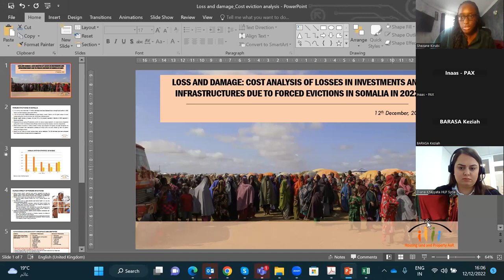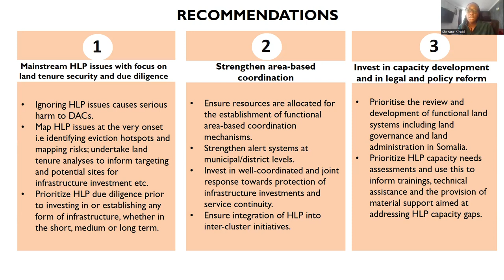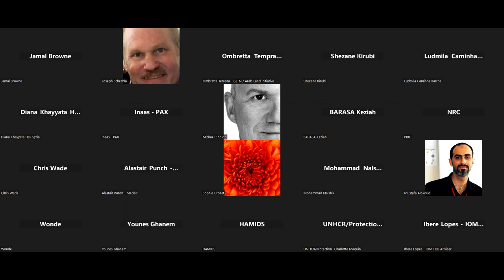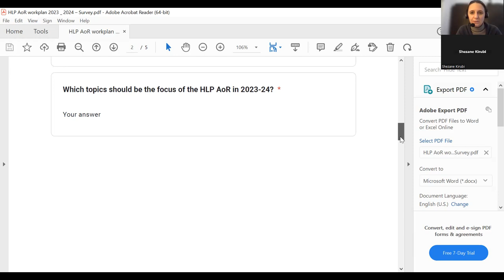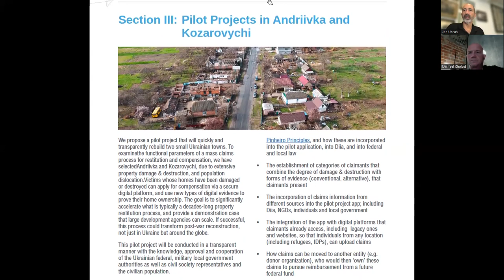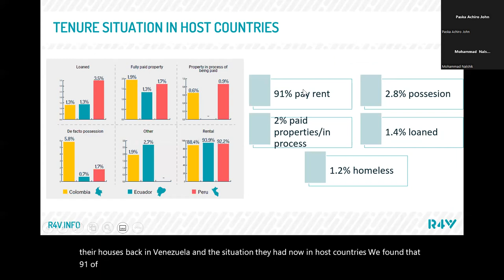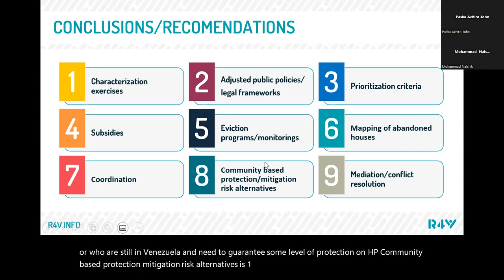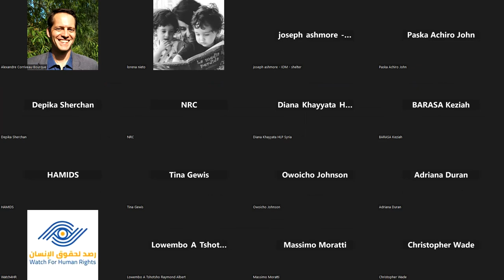Housing, Land and Property Area of Responsibility (HLP AoR) Quarterly Global Meeting, 12 Dec 2022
We welcomed over 50 participants online to our fourth quarterly meeting for 2022.

As we plan for 2023 and 2024, we invite you to let us know priorities for the HLP AoR workplan – what works well, what we can improve, your priorities on HLP and areas we should focus on in the coming years.

We had some fantastic guest speakers and presenters:
- Shezane Kirubi, NRC ICLA and HLP AoR Somalia - Loss and damage: cost analysis of losses in investments and infrastructures due to forced evictions in Somalia in 2022
- Michael Cholod and Jon Unruh, Ukraine HLP Pilot Project, the Peace Coalition
- Ibere Lopes, Global Shelter Cluster HLP Advisor – update on interactive HLP training
- Lorena Nieto, UNHCR Americas and R4V (Inter-agency coordination platform for refugees and migrants from Venezuela) – Analysis on Survey on Abandoned Homes of Refugees and Migrants from Venezuela
- Global HLP AoR – new leadership arrangements: NRC and UN-Habitat as Co-leads

Inter-agency Coordination Platform for Refugees and Migrants from Venezuelans

Resources highlighted by participants:
UN-Habitat on Jubaland in Southern Somalia. It is an analysis of land-related root causes of conflict and might be of interest to the group.

Application of the 'violation' approach to environmental events and climate change (cases with and without quantifications)
The Shelter and Settlements community – linking with WASH and with Mental Health and Psycho Social practitioners and academics.